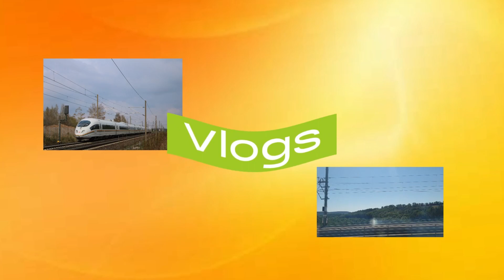[Impressionen] Augustusbrücke - Dresdner Straßenbahn | ÖPNV Videos Germany - Produktion 2023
Heute was vom 06.05. und vom 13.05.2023 aus der Dresdner Innenstadt. Hierzu ein Video mit der Dresdner Straßenbahn auf der Augustusbrücke. Auf der Linie Augustusbrücke fahren die Linien 4, 8 und 9.
viel Spaß :)
▶Falls du fragen hast zu diesem Video oder allgemein, lass es mich gerne in den Kommenatren wissen ;)
▶Schreibe auch gerne deine Meinung zu diesem Video in die Kommentare
▶Mehr Bus und Bahn Videos?

©ÖPNV Videos Germany - Produktion - 2023